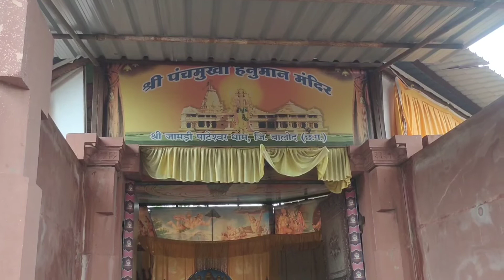Pateshwar Dham Ka Mandir || Pateshwar Dham's Temple🛕 Vlog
Rohit Dugga
From NARAYANPUR, NARAYANPUR, CHHATTISGARH, INDIAN